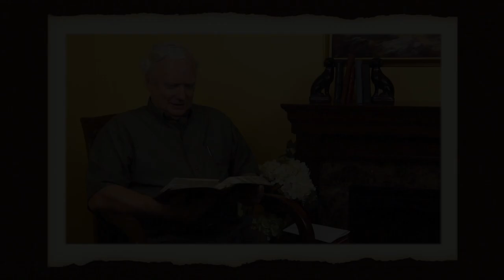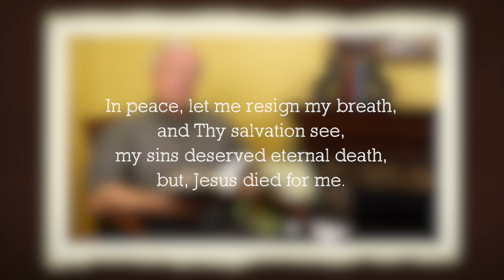Fireside Friday: A Word Fitly Spoken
No question that the Word, like a sword, has a point to it. But sometimes people need to hear a little word from heaven that looks appetizing, not apologetic. “Oh, taste and see…” If we spent more time thinking about the soul hunger of those around us, we might be able, with the Helper’s aid, to come up with a serving of truth that looks like delicious fruit offered in a very appealing way. Or so the wise man thought. Here’s a story that proves his case.